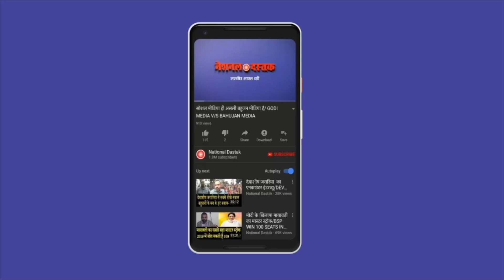बहुजनों के खिलाफ बड़ा षडयंत्र/Big conspiracy against Bahujans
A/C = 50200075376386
IFSC = HDFC0000314
Reporter-KUMRUDDIN
Editor- MUKESH KAIMOR
Camera person-